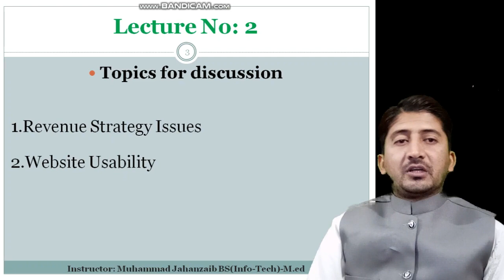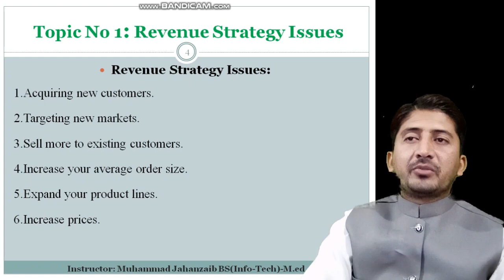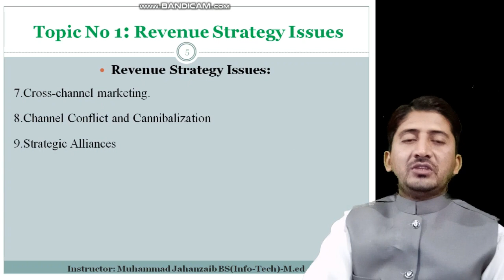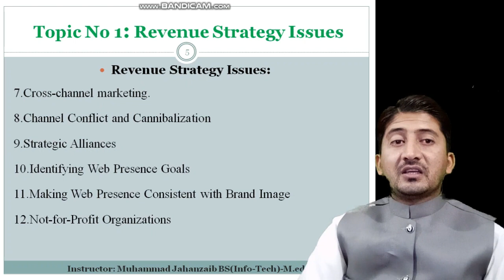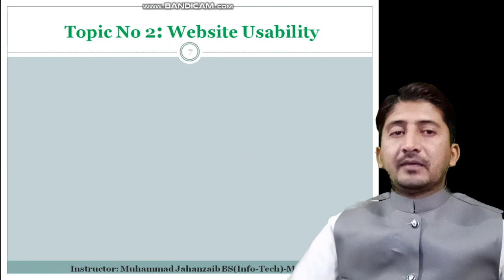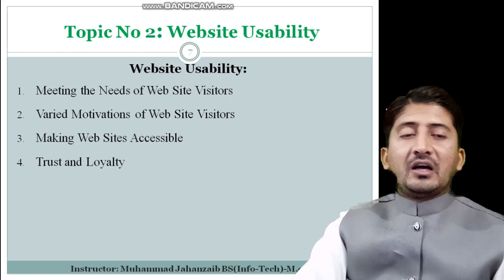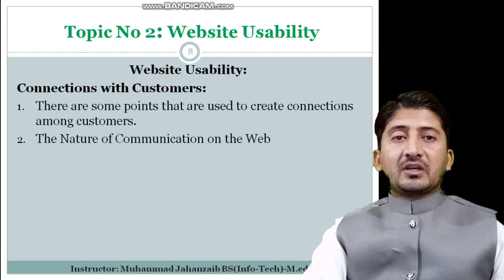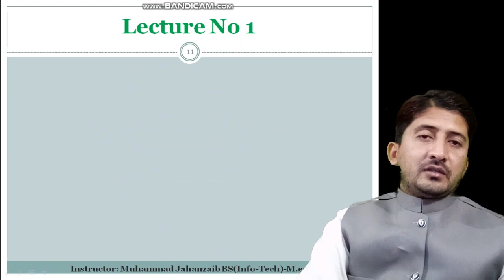CH#4 Lecture 2nd of E-Commerce IT&M.Com | Punjab College Mailsi | Smart Learning : Dated 30-4-2020